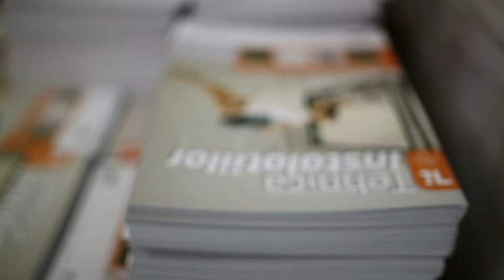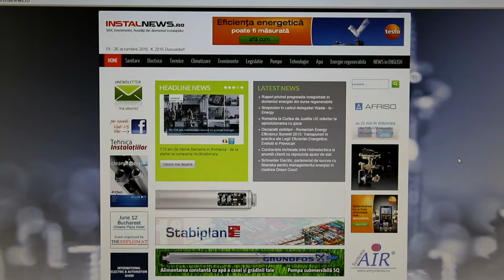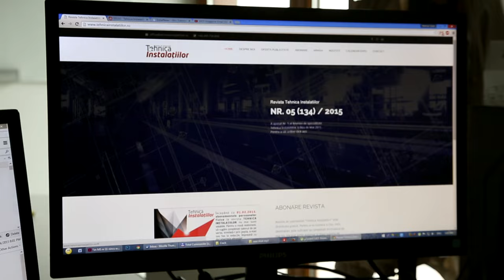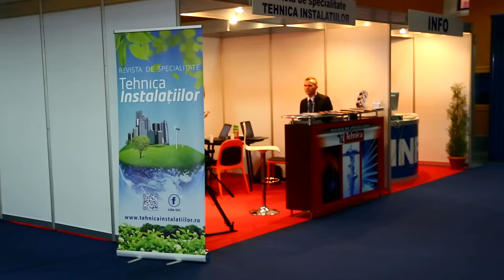Tehnica Instalatiilor first cut/ first mix for preview [coprorate]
TI [tehnica instalatiilor.ro ] corporate filming preview
nemfix productions - 2015